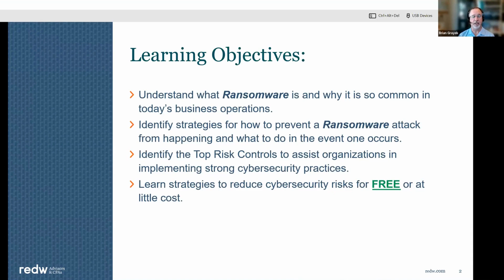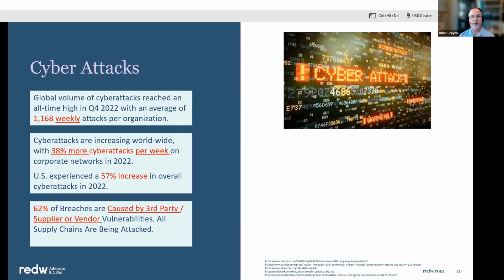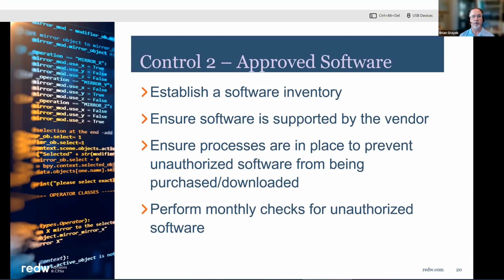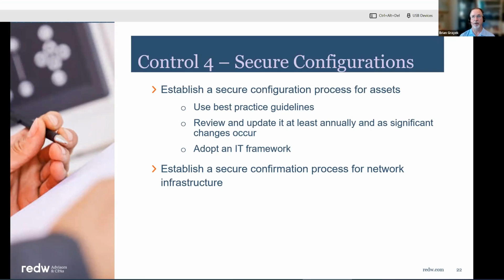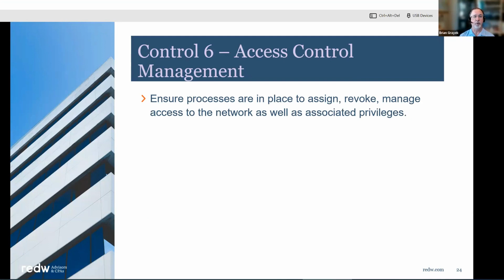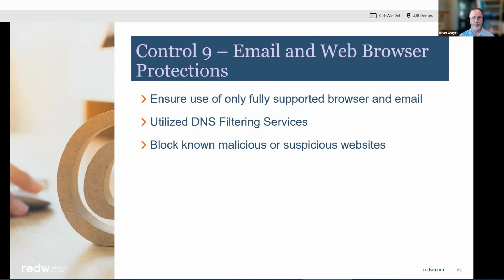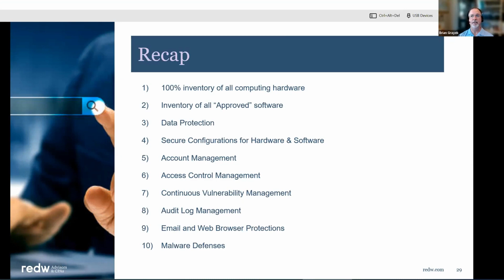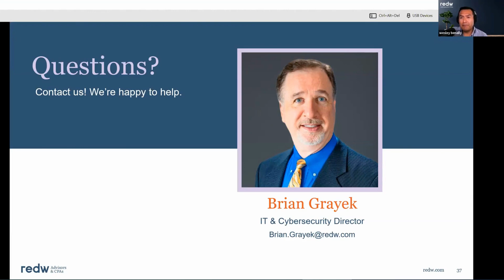How to Reduce Your Cybersecurity Risks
Whether you’re in IT, Finance, Accounting, Healthcare, or even HR, this workshop will help you learn how to identify areas of your business that are at the highest risk of being targeted by hackers and cybercriminals and what questions to ask to determine just how vulnerable your organization may be to falling victim to a cyberattack.

Key Workshop Takeaways:
00:00 - Introduction
12:06 - Three Types of Security Controls
45:47 - Top 5 Prevention Tips
50:17 - Primary Way to Stop Ransomeware